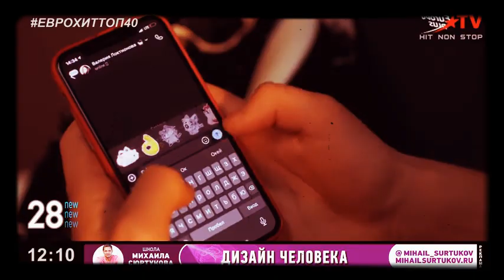14 марта 2021 г.